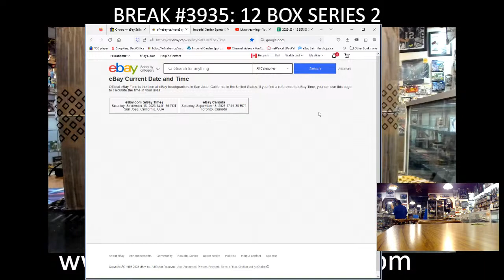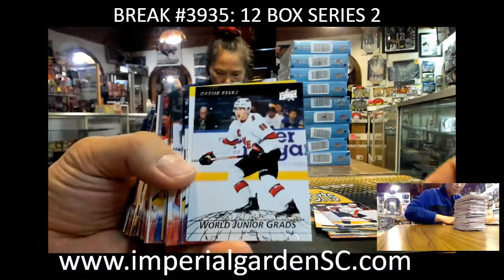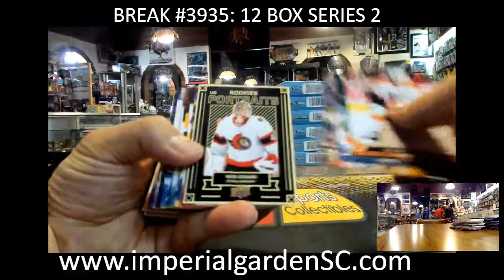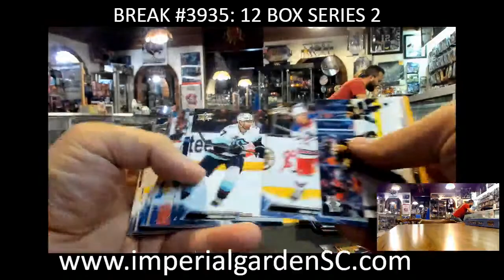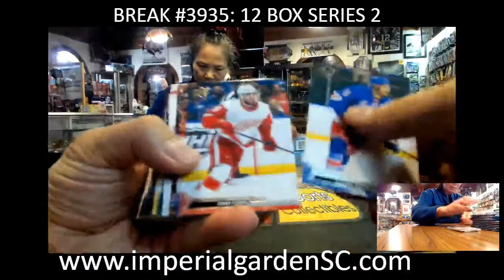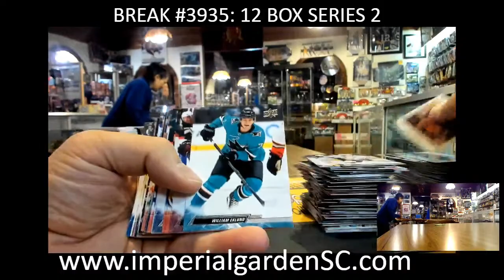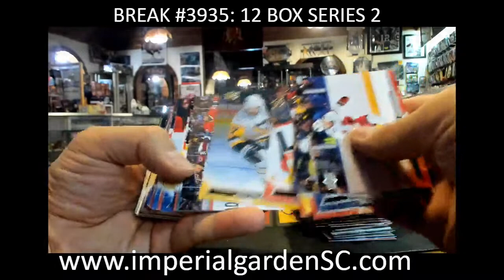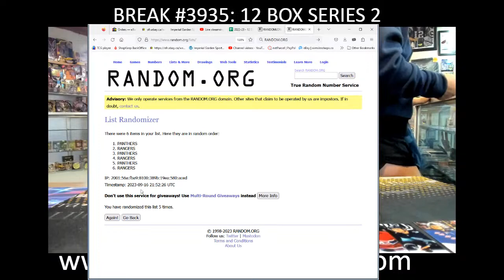BREAK #3935 : 12 BOX 2022-23 upperdeck SERIES 2 HOBBY NHL HOCKEY BOX CASE BREAK